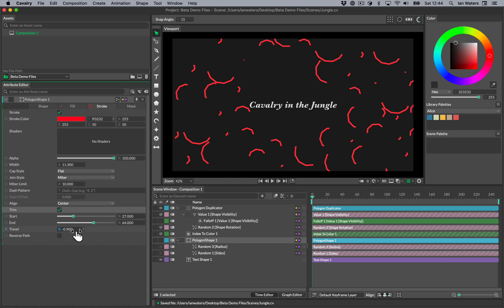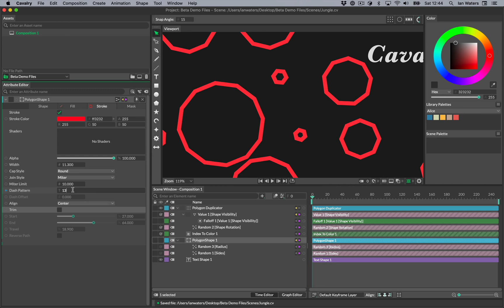Getting Started | Adding and animating Strokes in Cavalry.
How to add a Stroke to your Shapes and set widths, dash patterns and trim the paths.

Created in Cavalry 1.0